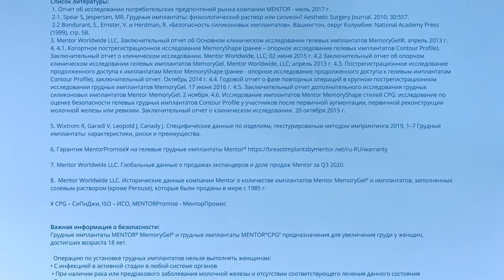Гелевые грудные имплантаты круглой формы MENTOR® MemoryGel®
Грудные имплантаты MENTOR® MemoryGel®Ұ надежные, безопасные и при этом ощущаются очень естественно.

КЛОВЕРМЕД - официальный представитель бренда «Ментор» (Mentor) - дистрибьютора американской компании «Johnson & Johnson», производителя грудных имплантов «Ментор».